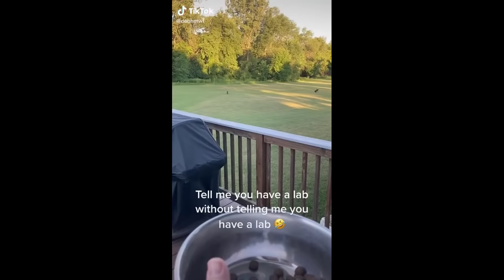Tell me you have a Lab without telling me you have a Lab